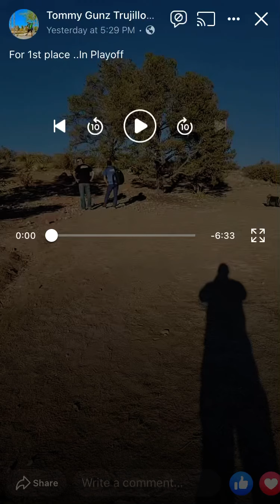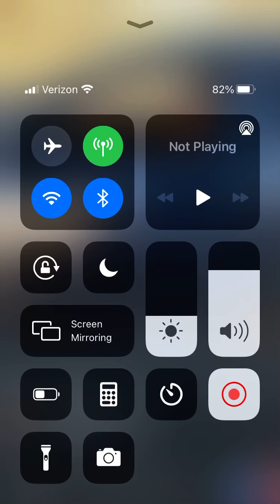Chasin’ Chains 2021 - Sudden death playoff for 1st - MPO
Hole 2/3 of the 3 hole playoff for first! After 40 holes of the 1 day C tier, Ramirez and myself were tied for the lead. We both parked the 400’ uphill hole 1 to continue our playoff. Video starts with our putts on hole 2.
Sorry about video quality, my friend was going live on Facebook!